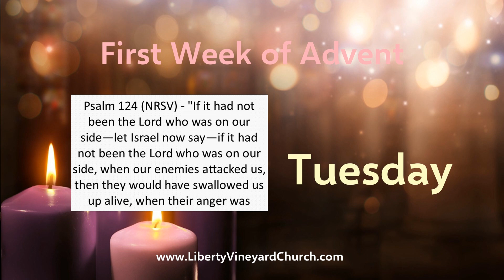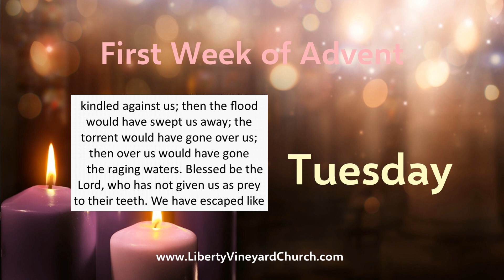Multimedia Advent Devotional - Week 1, Tuesday - Psalm 124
Week 1, Tuesday:
• Scripture: Psalm 124 (Karen Sculley)
• Reflection (John Trotter)
• Prayer (Paul Sculley)
• Artwork: “Christ Our Light” (Bushey, UK)

Each short Multimedia Advent Devotional is an invitation to set aside time each day during a typically busy season preparing for Christmas to rejoice in the coming of our Savior, Christ Jesus, and to respond to God’s invitation to us to join with Him in what He’s doing today.

Advent is a season of the liturgical year observed in most Christian denominations as a time of expectant waiting and preparation for both the celebration of the Nativity of Christ at Christmas and the return of Christ at the Second Coming. Advent is the beginning of the liturgical year in Western Christianity and is part of the wider Christmas and holiday season.